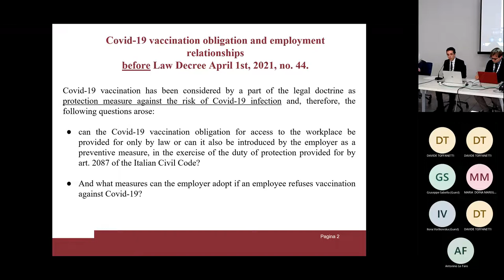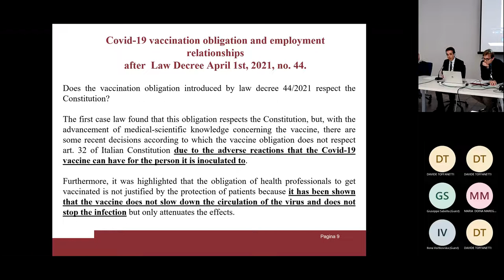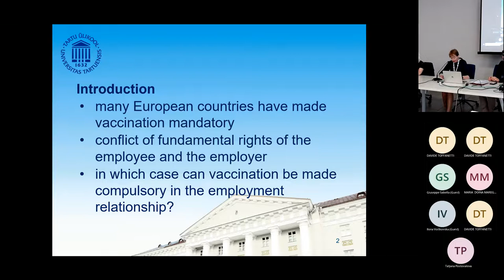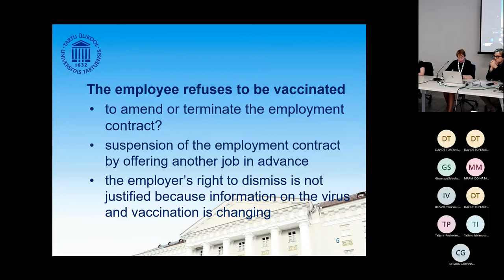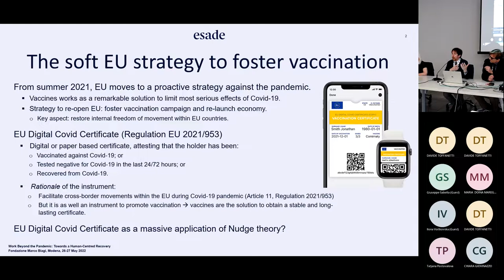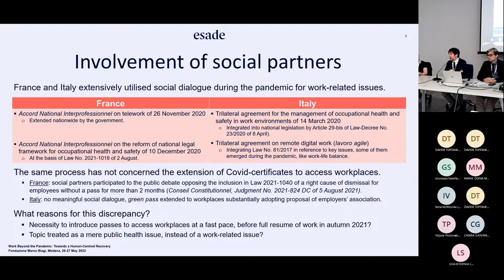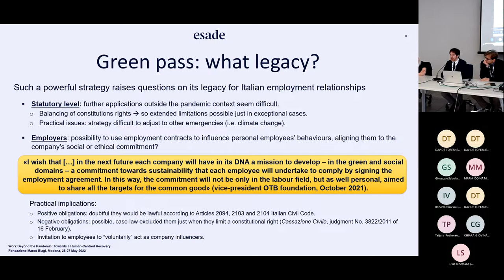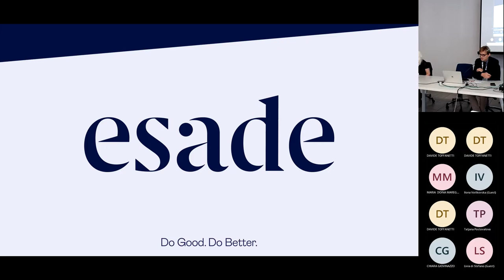Health Care Mandates in a Fundamental Human Rights Perspective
Chair: Susan Bisom-Rapp, Western School of Law, San Diego, California, USA

Covid-19 Vaccination and Employment Relations in Italy. The Vaccination Obligation and the General Employer’s Duty to Ensure Safety at Work
Riccardo Maraga, La Sapienza University of Rome, Italy

Mandatory Vaccination in the Employment Relationship
Merle Erikson, University of Tartu, Estonia

EU Digital Covid Certificate: from a “Nudge” for Vaccination to a Pre-requisite to work. Implications and Legacy in the Employment Relationship
Matteo Avogaro, ESADE Institute for Labour Studies, Ramon Llull University, Spain

Discussant: Alberto Mattei, University of Verona, Italy

Fondazione Marco Biagi, Largo Marco Biagi 10, Modena